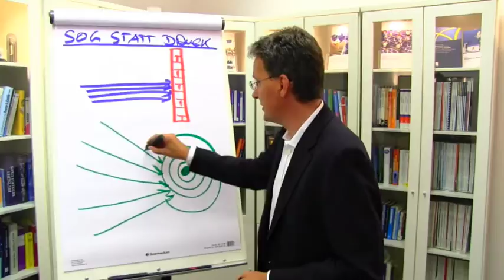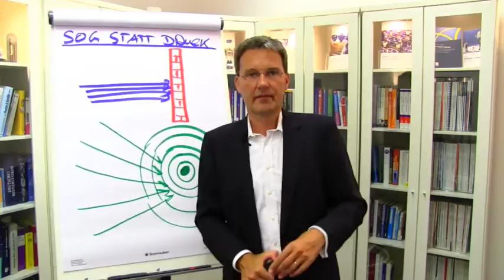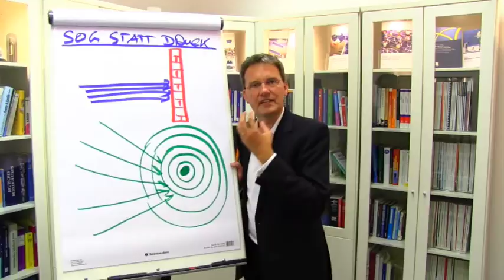Five Minutes for Growth - Staffel 1 Episode 46 - Sog statt Druck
Wir sind auf Sendung:

„Five Minutes for Growth“ – Die neue Mandat Wachstums-Serie, Staffel 1 startete am 13. Januar 2015.
Sie erhalten wöchentlich ein kurzes Video zu persönlichem und unternehmerischen Wachstum. Kein Lesestau, sondern konkrete Impulse, intensiv und auf den Punkt.
Sie haben eine Episode verpasst? Kein Problem – Die Links sind dauerhaft für Sie verfügbar und werden für die gesamte Staffel 1, Episode 1 bis 50 bereitgestellt.

Für Ihren persönlichen Zugang zu den „5 Minutes for Growth“-Impulsen der 2. Staffel können Sie sich direkt in unserem Onlineshop registrieren.

Viel Freude mit den Episoden!

Prof. Dr. Guido Quelle
Geschäftsführender Gesellschafter
Mandat Managementberatung GmbH
Emil-Figge-Straße 80
44227 Dortmund
Deutschland